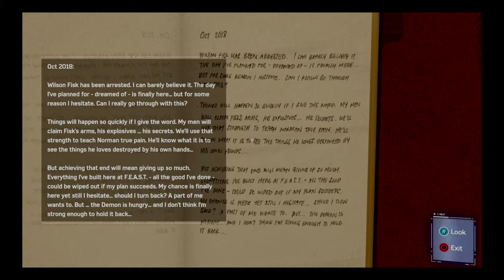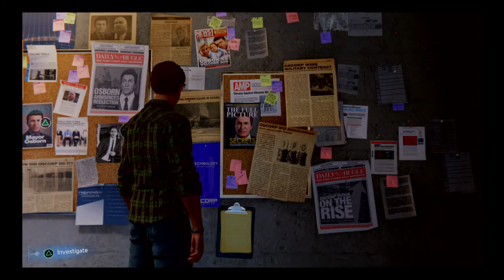Spider man #8 (PS4)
SPOODER MAN